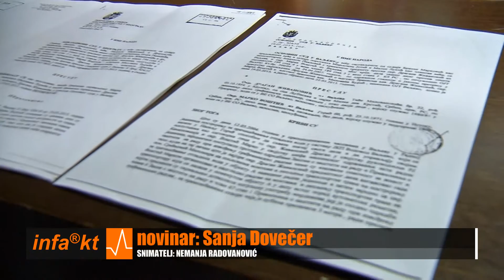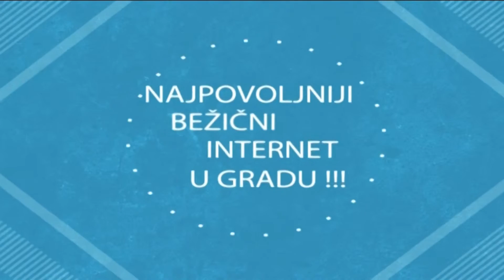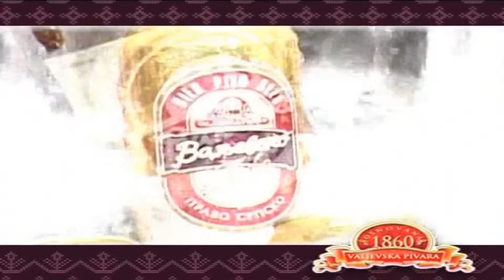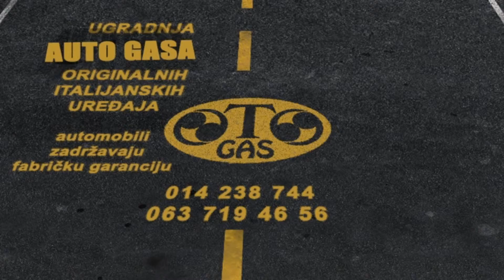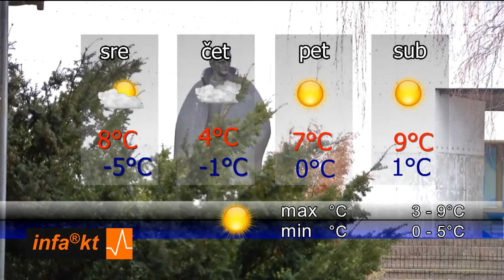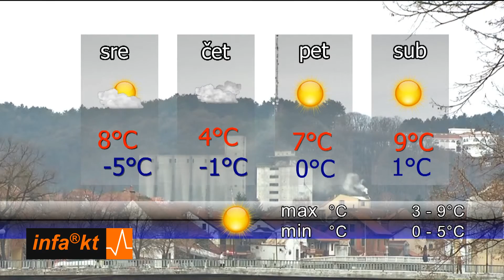INFAKT 08 12 2015 20 01